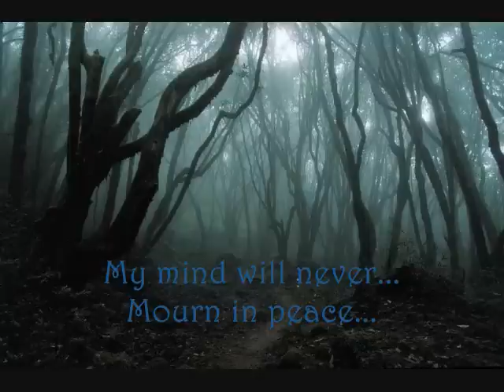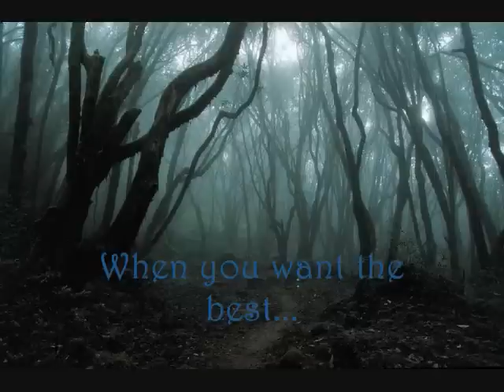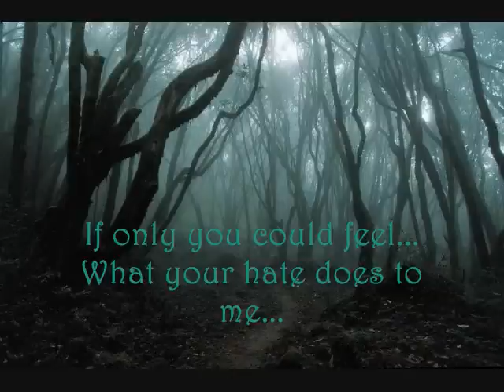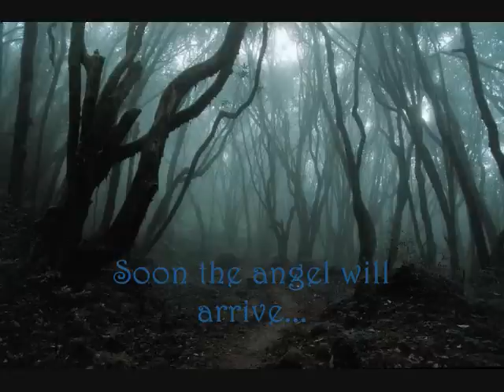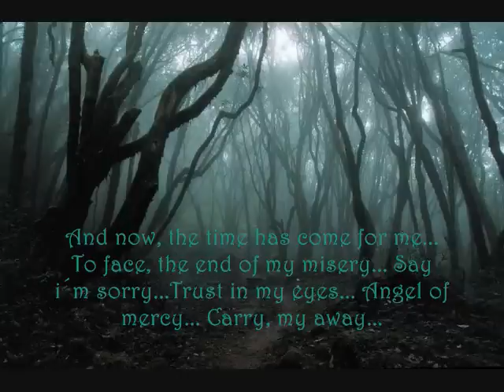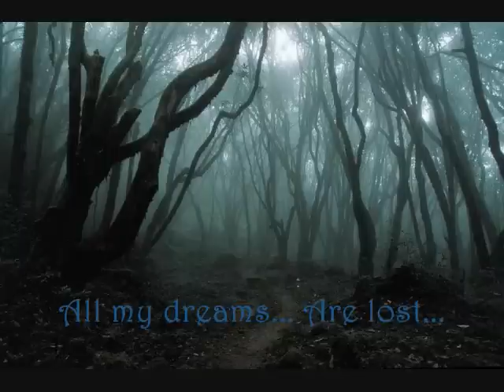The Sins of Thy Beloved - My Love (Lyrics)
It do remember somethings... lml
This song is.. ALL!